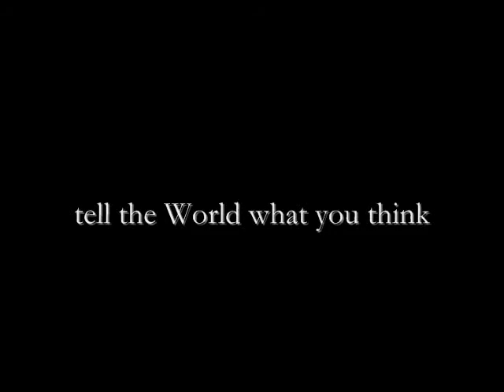President Barack Obama's Job Performance